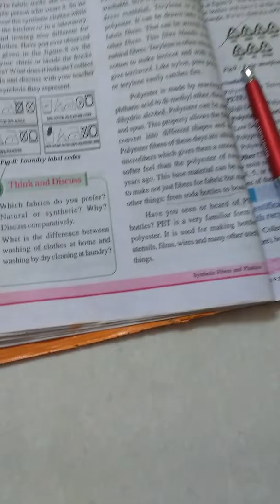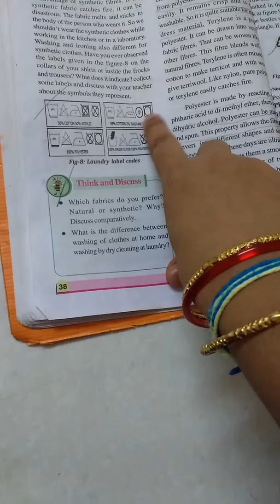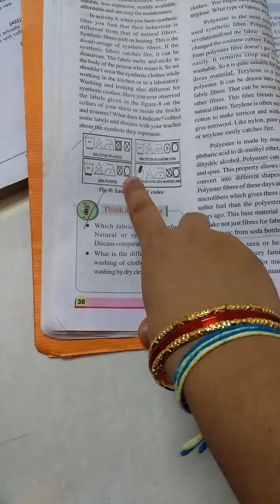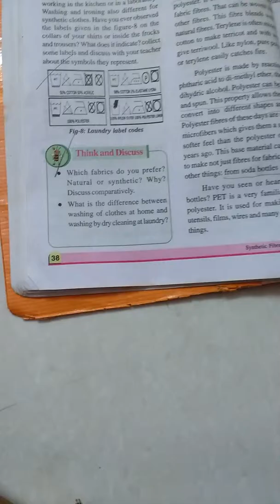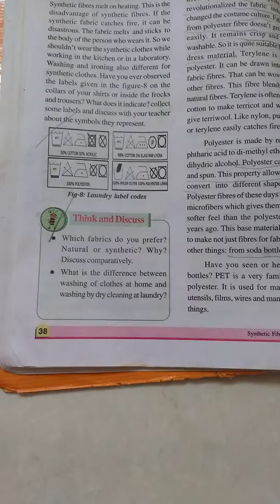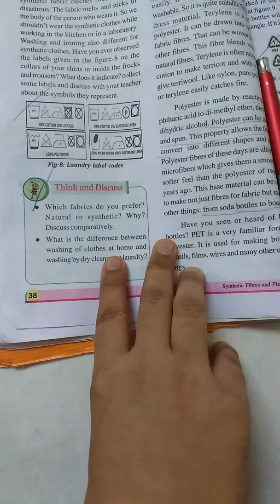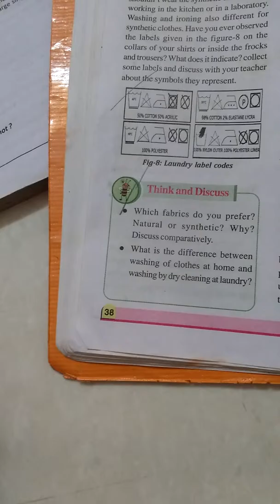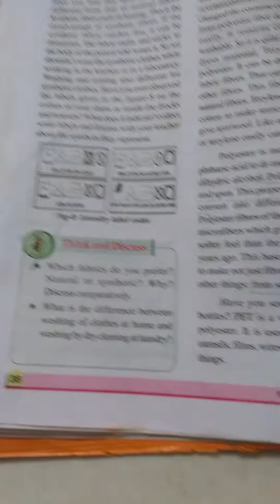Synthetic fibres and plastics.773.